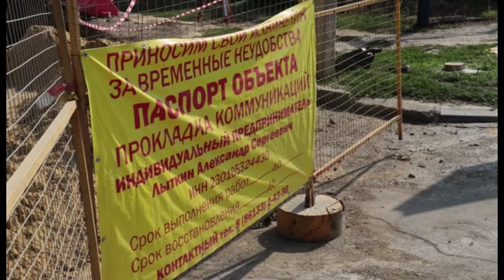Новости "Анапа Регион" от 23 августа 2016 года